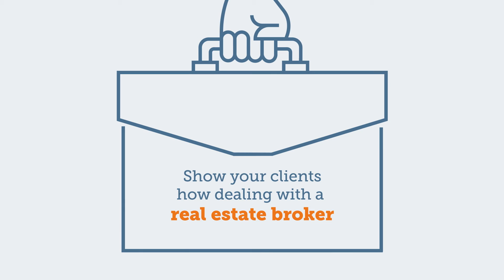Protections under the REBA